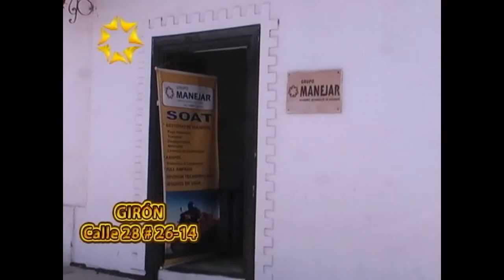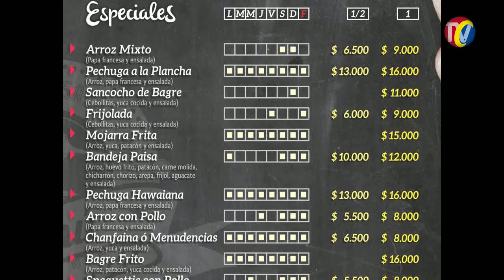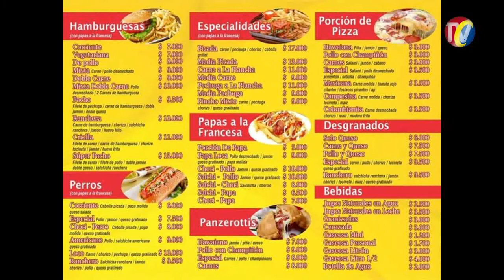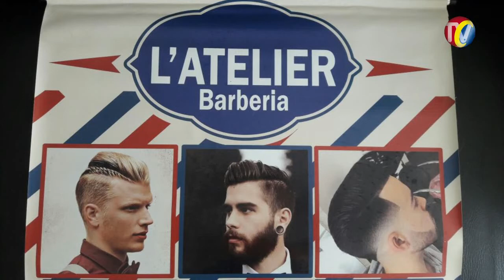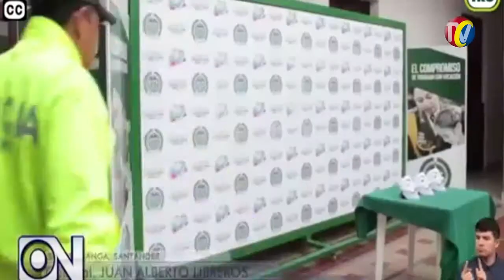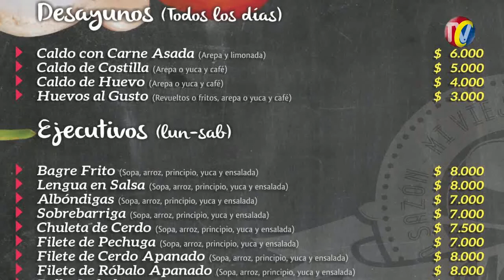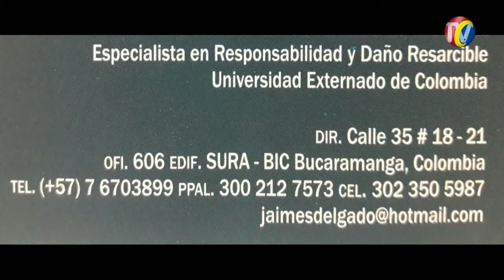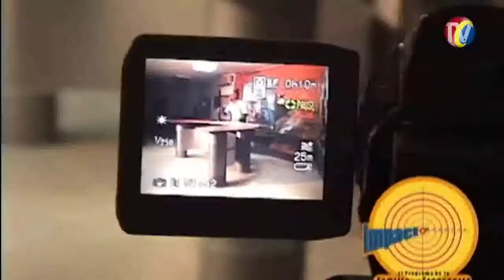IMPACTO Miércoles 31 de Mayo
01- Vía PUERTO ARAUJO - LA LIZAMA- Policía Capturó Falsos Policías de Transito que realizaban Retenes Ilegales
02- PIEDECUESTA- los Hombres de Negro pronto cazaran y les darán su Tatequieto a estos ratas que los atacaron a Piedra y Cuchillo Ardidos porque No los dejaban atracar transeúntes
03- BARRANCABERMEJA-  registrado en cámara de seguridad rata cuando Abrió Baúl de Moto
04- SANGIL- campaña de Seguridad vial a conductores de Automóviles  y motos
05- SABANA DE TOTRRES- Veedurías Ciudadanas Denunciaron Cobros Fraudulentos de Subsidios de Transporte por parte de los Concejales
06- VLADIMIR ARDILA reporta Accidente Moto Cra 15 Calle 51
07- BUCARAMANGA- Policía capturo nanda los ANONIMUS, que Vendían drogas con máscaras

08- BARRANCABERMEJA- Joven de 22 años murió apuñalada
09- GUSTAVO RODRIGUEZ- Reporta Nuevo Puente ISLA BARU a canal de dique- otro Peaje- 6 Peajes en Cartagena
10- SANGIL- Juez 4 Promiscuo Municipal CARLOS JAVIER GONZALEZ- se extralimitó en sus Funciones, al fallar Tutela a favor de una Persona , según concejal JUAN CARLOS SANCHEZ COMINOS
11- BUCARAMANGA- barrio el ROCIO-el Rocío en plena hora pico, por diversión jóvenes se montan en camiones a jugar, exponiendo su vida, uno de ellos cayó y por fortuna las motos que iba, no llevaban acceso de velocidad. Se llama a los padres de familia que cuiden de sus hijos.

13-Autopista BUCARAMANGA .GIRON- Bus Urbano atravesado sobre separador por Exceso de Velocidad e Imprudencia de otro Conductor